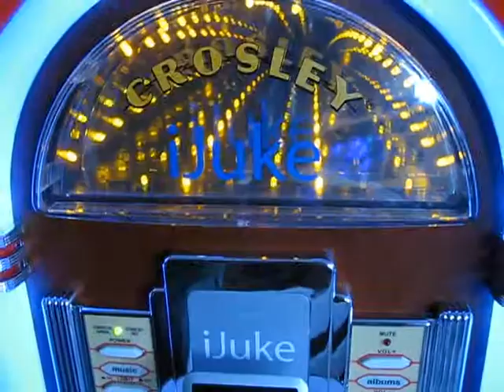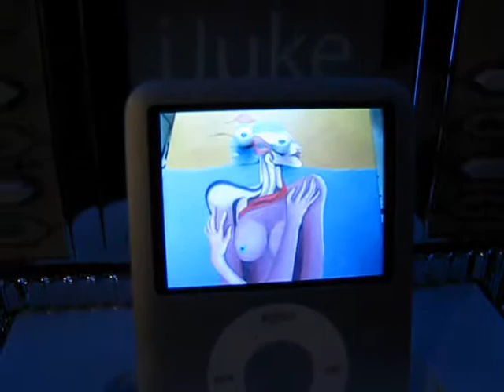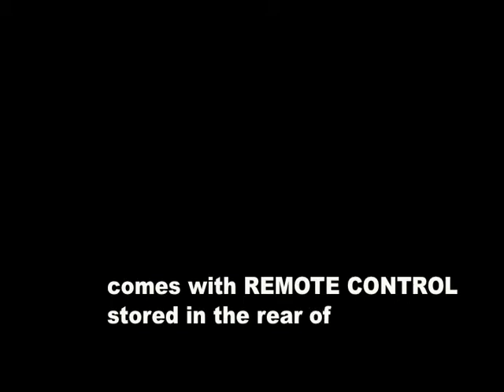ijuke CR1701A "paprika" by Crosley Radio - ( *** stars)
Ijuke CR1701A "paprika" ipod stereo speaker dock in the shape of a retro style jukebox. - (Infinity and other LED lights, Cherrywood Veneer, Auxiliary input for other mp3 devices, Stereo speaker input for other speakers, remote control stored in the back of unit.

Height: 18"
Width: 12"
Depth: 9.5"

THIS MODEL HAS BEEN DISCONTINUED!

Fairly decent quality sound, considering 2 x 4" stereo speakers.
Nice LED infinity lighting with 2 modes (on continuous or  on running)
Nice LED lighting on front. (continuous) can switch lights on or off.

I believe this can be purchased as low as just under $100 which is a BARGAIN if you can still find it!
Otherwise at full suggested retail price or thereabouts, I think it's a little too pricy IMHO for what it is. I would consider a fair price for a new one about $150

My Rating -  *** STARS = GOOD!

*NB  This is NOT the bubble tube version (also Discontinued)